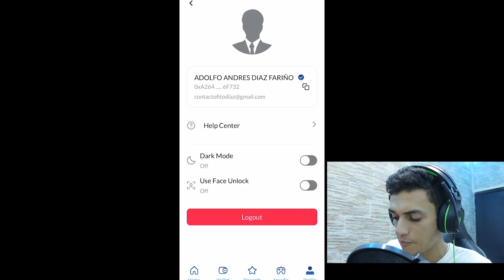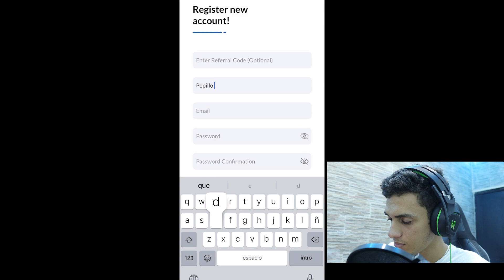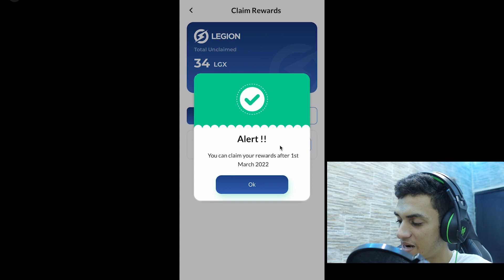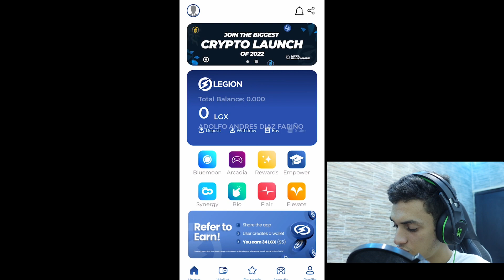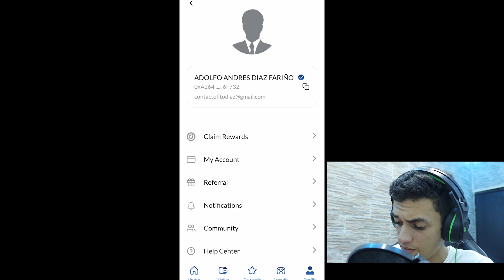RECIBE 5$ AHORA MISMO DESCARGANDO APLICACIONES: SUPER FACIL GANA DINERO PARA PAYPAL 2022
Hola mis Genios les envió un fuerte abrazo el método del día de hoy es un locura espero les resulte muchísimo y recuerda que si aun no me das un like mi corazón estaría muy feliz si lo haces...